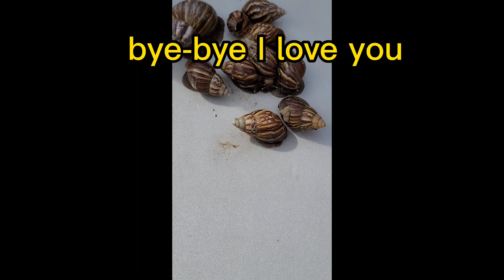last video and you are free and goodbye I love it